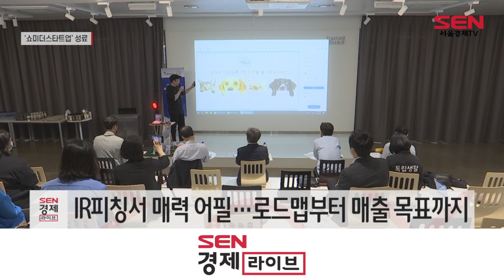“IR피칭을 토크콘서트로”…‘쇼미더스타트업’ 개최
[앵커]
IR피칭, 스타트업에게 투자자들을 만나볼 수 있는 소중한 기회죠. 쌍방향으로 소통하는 토크콘서트 형식으로 이색적인 IR피칭 자리가 열렸다고 하는데요. 김수빈 기자가 현장에 다녀왔습니다.

[기자]
스타트업 대표들과 VC 투자자들이 한 자리에 모였습니다.

퀸스스피치 IR연구소는 지난 4일 코엑스 스타트업브랜치에서 ‘쇼미더스타트업 IR 데모데이’를 열었습니다. 서울시가 개최하고 있는 글로벌 스타트업 축제 '트라이 에브리싱 2022'의 공동 협력 프로그램입니다.

[싱크] 이지연 퀸스스피치 IR연구소 대표
"기존의 IR데모데이가 스타트업과 투자자들의 일회성 만남에 그쳤다면, 조금 더 딥하게 투자자들과 스타트업이 각자 원하는 투자핏을 찾아가는 IR행사로 구성을 해봤습니다"

이 자리에서는 이노플럭스, 칸젠, 만월회, 펫스니즈 등 총 5개의 스타트업이 참여했습니다. 반려동물 헬스케어부터 고시원 플랫폼, 해조류 화장품 등 다양한 분야의 스타트업이 모였습니다.

특히 IR피칭과 토크콘서트, VC 1대 1 매칭 등 다양한 프로그램으로 구성된 점이 특징입니다.

IR 피칭에서는 각 스타트업마다 사업을 어필하는 시간을 가졌습니다. 스타트업 별로 주어진 시간 안에 회사의 로드맵, 목표 시장 매출액 등을 설명했습니다.

전문가들은 벤처기업들에게 투자트렌드와 투자핏을 얘기하는 토크콘서트도 마련됐습니다.
여기에 1대 1로 스타트업과 VC가 만나 실질적인 투자가 이뤄질 지 등 선호도를 확인하는 시간도 가졌습니다.

참가한 스타트업은 이번 자리를 통해 네트워크를 구축할 수 있는 기회를 가졌습니다.

[싱크] 박영은 고수플러스 대표
"사업을 확장하기 위해서는 주변 사람들이랑 네트워크를 하고 투자 유치를 하는 게 굉장히 중요한 일인데 한 자리에서 많은 분들을 만날 수 있다는 게…"

[싱크] 이성호 멍멍닷컴 대표
"스타트업 같은 경우는 이런 IR 무대가 많은 경험이죠. VC분들, AC분들, 심사 관계자분들과 소통하고 많은 인프라가 넓어진다고 보고 있어요."

토크콘서트라는 색다른 모습의 IR피칭 자리를 통해 벤처투자 생태계가 활성화되고 있는 모습입니다. 서울경제TV 김수빈입니다.

[영상편집 강현규 / 영상취재 임원후]